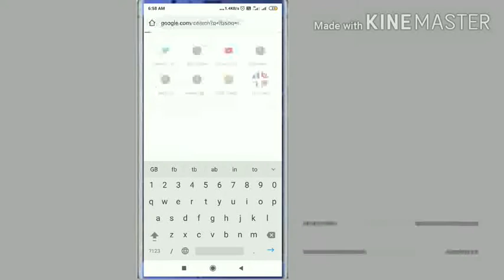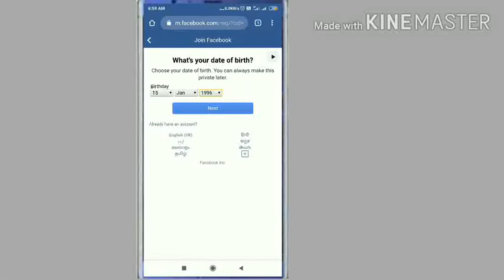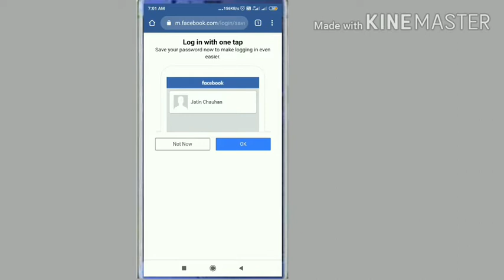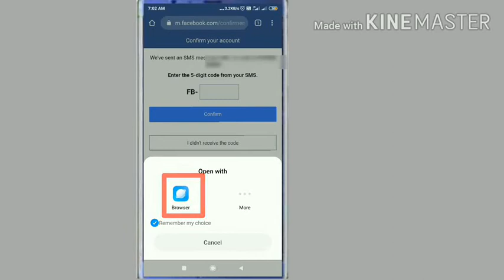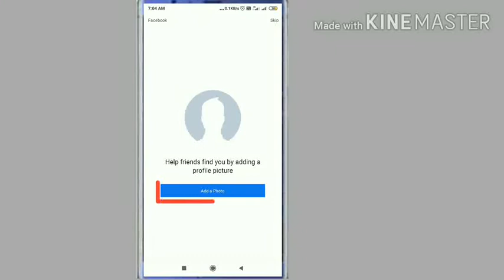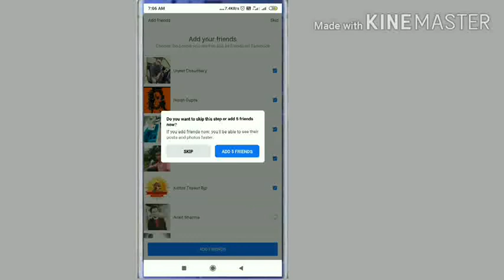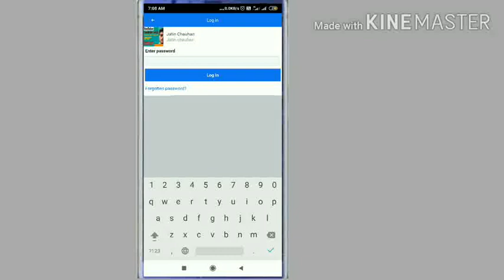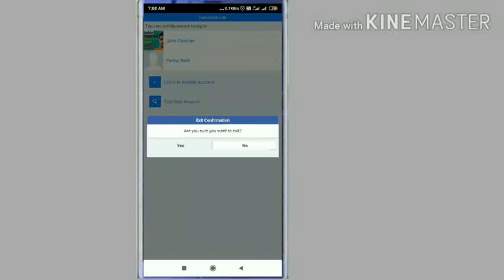How to Create Facebook Account || Facebook account create in Hindi || New fb account create 2020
How to Create Facebook Account || Facebook account create in Hindi || New facebook account create in 2020.
Hello friends In this video I tell about facebook account that how to create new facebook account in hindi in 2020.
how to upload your profile photo in fb account.
so watch and learn about facebook.